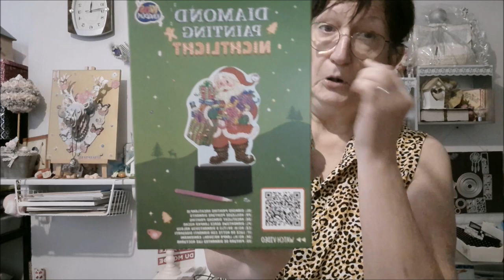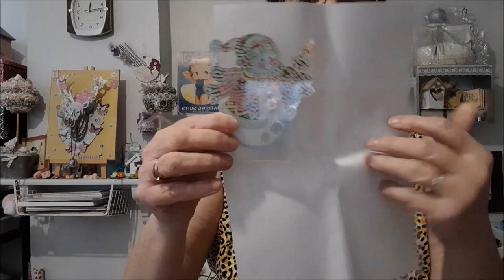HAUL ACTION Diamond Painting NOËL